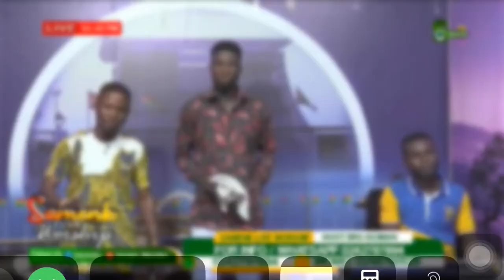Samenk tv live worship with Salvation Samuel, let’s worship our creator 🙏🙏